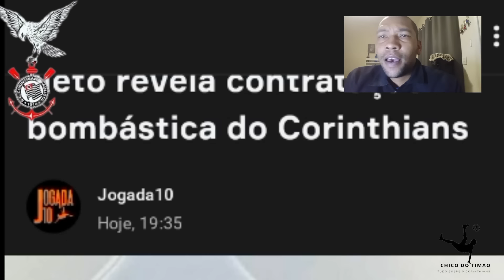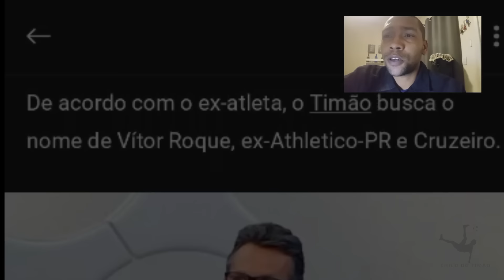🚨VITOR ROQUE NO TIME? JOGADOR, SERIA POSSÍVEL REFORÇO PARA TEMPORADA?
NO VÍDEO DE HOJE, VAMOS ANALISAR A POSSIBILIDADE DE VITOR ROQUE JOGAR PELO CORINTHIANS. SERÁ QUE VALE A PENA A CONTRATAÇÃO? DEIXE NOS COMENTÁRIOS.
📌Fontes de informação:

Cereto: @CanaldoCereto
📌 LINKS ÚTEIS 📌
Leia mais sobre o Corinthians no OneFootball :